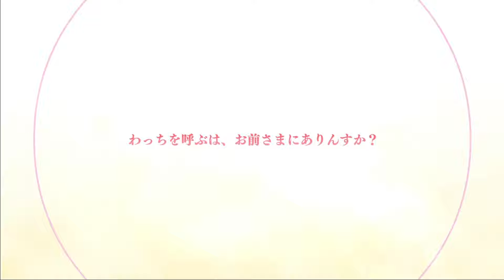【プリコネR】 「ネフィ=ネラ」キャラクターストーリー まとめ (CV：大久保瑠美) Nephi=Nera CV:Rumi Okubo Princess Connect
この動画は「ネフィ=ネラ」キャラクターストーリー全4話/絆ランク/ユニオンバースト/行動パターン/ギルドハウスのリアクション/キャライラスト まとめ動画です。

【ネフィ=ネラ】とは、プリンセスコネクト!Re:Dive3部第5章からの登場キャラクター。魔物たちの裏世界ジオ・ゲヘナの媛にして、ネアの姉。スライムの妖魔人(モンストレス)で通称『煉獄のプリンセス』と呼ばれる。なお、この名前は略称であり本名はネフィリム=ネビュラ。ジオ・ゲヘナは弱肉強食の世界と化しており、六凶(シックスカラミティ)が頂点に君臨している。さらに、六凶の1体である『カレイドフェニックス』によりジオ・ゲヘナが滅亡寸前に追い込まれてしまう。だが、そのような状況下でもネフィ＝ネラは悠然としており、ジオ・ゲヘナが滅び行く様を愉しんでいるような節すらある。実際、彼女が展開する粘膜はカレイドフェニックスの炎を弾くほどの耐熱性を誇り、カレイドフェニックスなど敵ではなかったのかもしれない。その実力は、あのレディ・アラクネからも危険視されており、『ジオ・ゲヘナを破る上で立ちはだかる最大の障壁』と、高い評価を受けている。

0:00:00　チャプター
0:00:12　解放演出
0:00:48　マイページの会話

0:03:27　キャラストーリー　第1話　ジオ・ゲヘナ捕物帳
0:28:06　キャラストーリー　第2話　波乱惑乱遺跡草子
0:50:35　キャラストーリー　第3話　オーエド道中膝栗毛
1:16:57　キャラストーリー　第4話　夢幻のとはずがたり

1:31:52　絆ランク演出
1:36:01　ユニオンバースト
1:36:29　行動パターン
1:37:01　ギルドハウスのリアクション
1:39:42　キャライラスト1
1:39:57　キャライラスト2
1:40:12　キャライラスト3
1:40:32　ローディング画面1コマ

メインストーリー 第3部 「第8章　四世界プリンセス会議　第4話～幕間・IX」
2023イベント「ロマンシング・サラサリア　～砂漠の花嫁と不思議のランプ～」